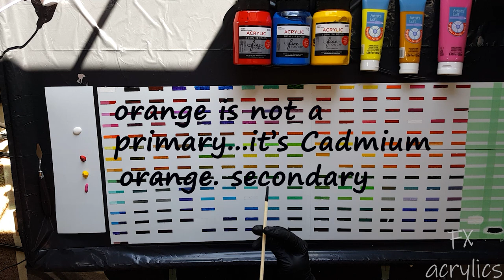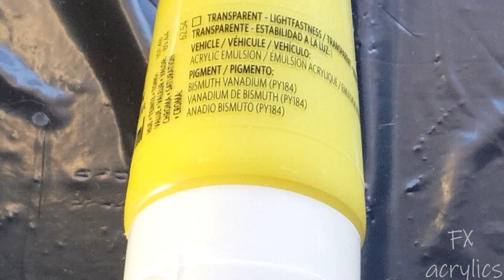(009Y) 82 Colors with "Fine Touch" Acrylics Color Chart Guide Mixing Theory Paint Pouring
I have created a color chart with paints that I use most in acrylic pouring.  This can help with predicting mud with the wrong colors in your creations and also with increasing your color range!

You can create a color chart in various ways with any range of color you use. This is currently my line up with paints that I will primarily use in paint pouring techniques. like flip cups and ring pours, for example.

Here's a list of my paints on this chart in this order.
FINE TOUCH
1. Naptholene Crimson (neutral red)
ARTIST LOFT
2. Medium Magenta
3. A.L - Light Magenta
4. F.T.- Cadmium Orange
5. A.L.- Lemon Yellow
6. F.T.- Primary Yellow
7. A.L- Yellow Ochre
8. F.T.- Grass Green
9. F.T.- Viridian (Green)
10. F.T.- Ocean Green
11. F.T.- Primary Cyan
12. F.T. - Phthalo Blue
13. F.T. - Deep Violet
14. F.T. - Burnt Umber